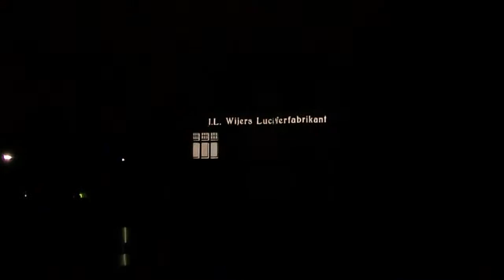Parklaan links Glow 2014 Eindhoven